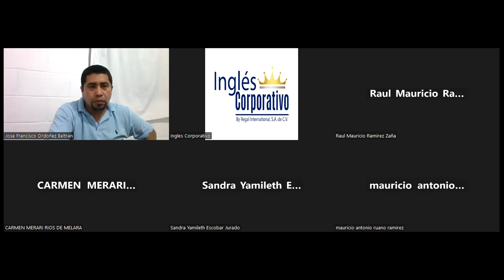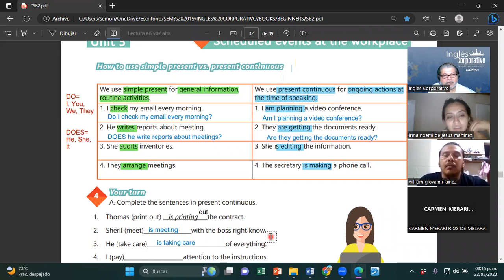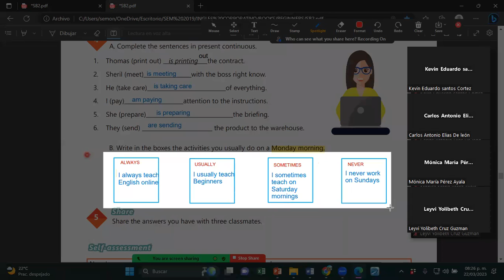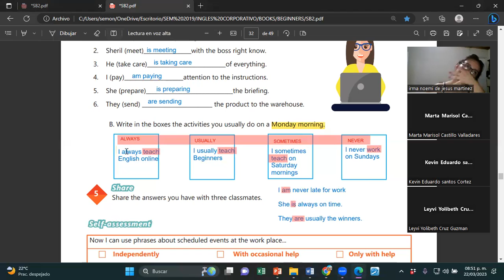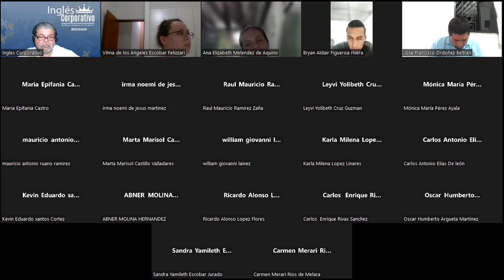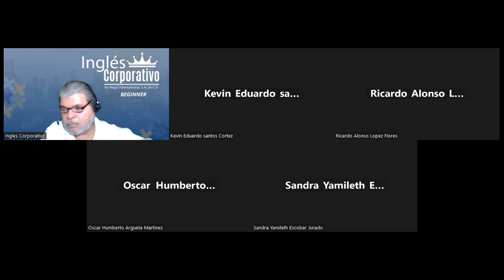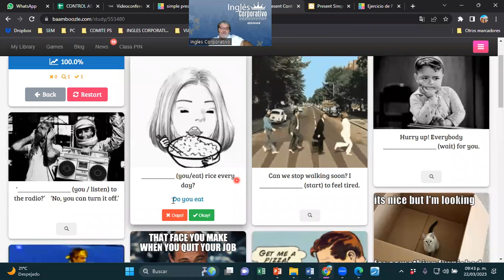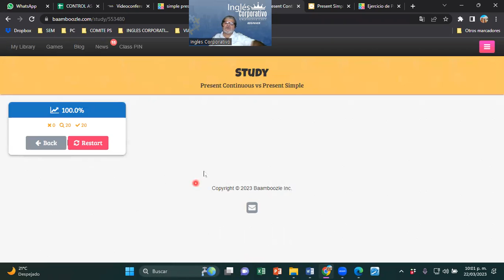SESION 13-22-03-2023-29750-8048-0032/2023-MONTOYA-PRESENT CONTNUOUS WH-QUESTIONS